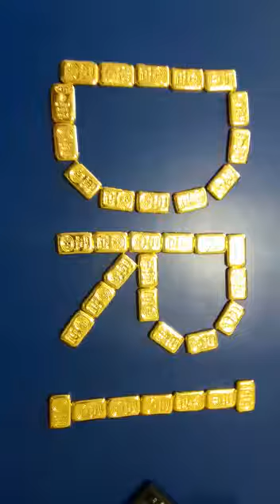illegal Gold bars caught by DRI at Hyderabad Airport